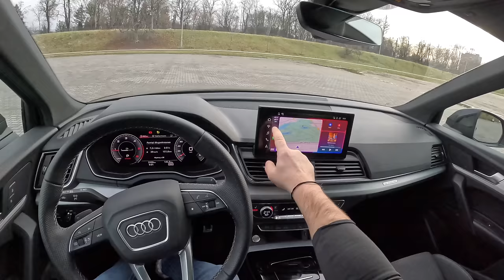2024 Audi Q5 Sportback in Warsaw 🇵🇱 [2.0 TDI 204HP] |0-100| POV Test Drive #1972 Joe Black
👉  Car: Audi Q5 Sportback 2.0 TDI 204HP 2024 🇵🇱

0:00 Intro
0:09 Walk-around and interior
3:00 Casual driving
7:53 Tunnel
8:37 City drive
29:44 Bumpy road
30:22 Casual driving
42:22 Acceleration
42:29 Highway
49:31 Casual driving
1:06:31 Engine view

Engine: 2.0L Diesel 4-cylinders
Displacement (cc): 1968
Power: 150 kW/204 hp
Torque: 400 Nm
Transmission: 7 speed automatic S TRONIC
Traction: AWD (All-Wheel Drive) QUATTRO

Acceleration (0–100 km/h): 7,6 s.

Fuel Tank Capacity: 65L
Total Range: 942 km
Weight: 1900 Kg
Cargo Space: 510 Liter
Model: 2024
Date of Production : 2020 -
Base Price in Germany : 53.550 EUR

Driver: Joe Black
Video: GoPro Hero 12 Black
Edit: MacBook Pro / Final cut Pro X